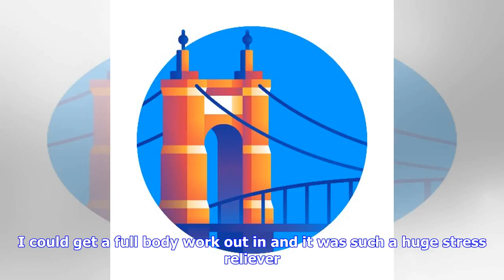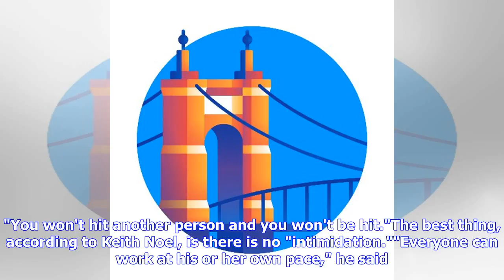Breaking News | Need a full-body workout? Put up your hands and box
CLOSE Husband-wife duo hopes help Cincinnati professionals and residents meet their fitness goals by opening a TITLE Boxing Club Downtown. The Enquirer/Melissa ReinertIn this "boxing ring," soon to be located in Cincinnati, the "champion belt" you work so hard to gain is your own personal fitness goal."That's what we're about," Title Boxing Club owner Keith Noel said. "We want to help people in the community to meet their fitness goals."Noel, 55, and his wife, Molly Noel, 52, of Hebron, have pla...